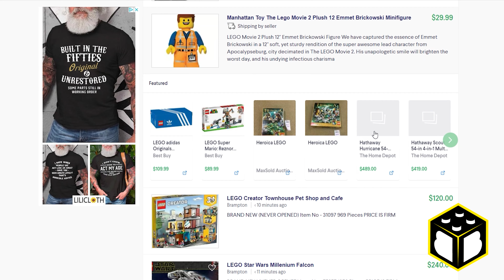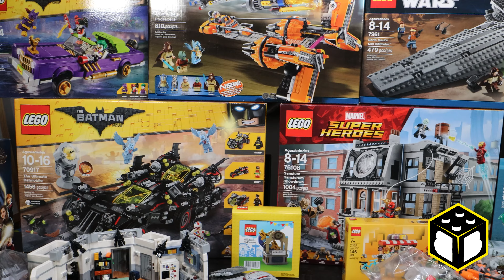First Lego Mega Haul of 2022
Hey there everyone, thanks for stopping by our channel. Here is a video of our first large haul of 2022. It was massive and full of amazing sets that are mainly all retired, with a few deals on some current sets.

We are huge Lego Ideas and Star Wars fans, but with the growth of our city, and collection, we have begun gathering more Marvel/DC sets. Check out some of our most epic Marvel/DC sets to be added to our collection.

This is just the first big haul of the year, which spawned a trip for our second mega haul a few weeks later!